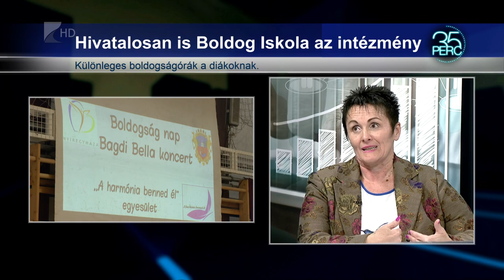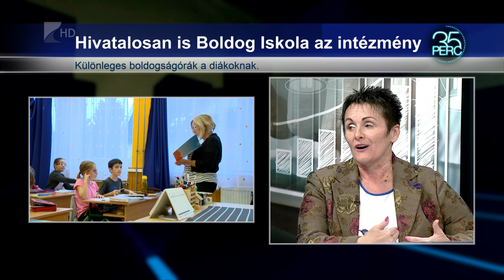35 perc/ Boldogságóra 2019.03.20. - Kölcsey Tv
A boldogság érzése az egyetlen egészség narkotikum. Magának a boldogságnak pedig világnapja is van, 2013 óta március 20-án ünnepeljük, mindenekelőtt az oktatásban. Erről a napról a Nyíregyházi Bem József Általános Iskola is megemlékezett.